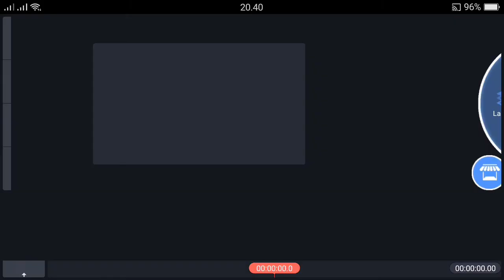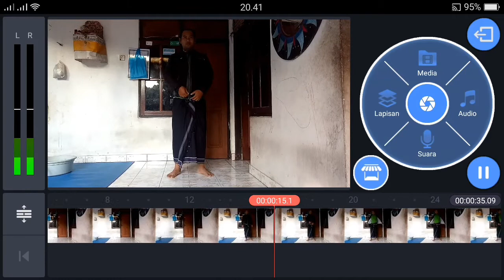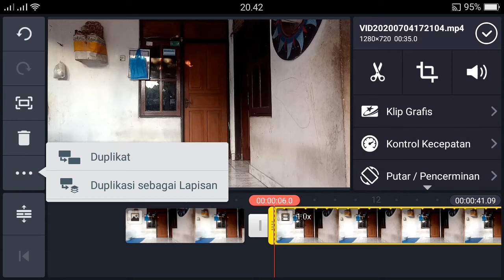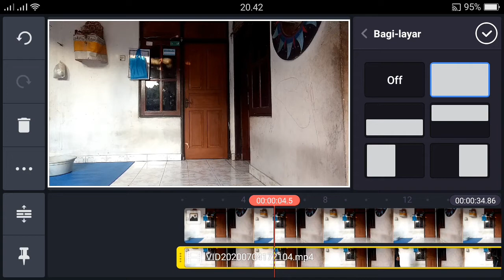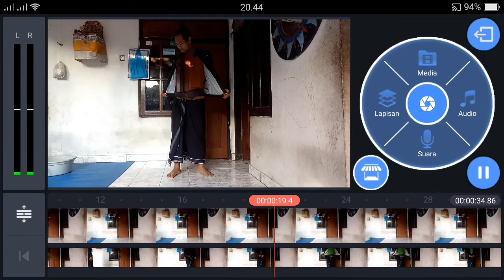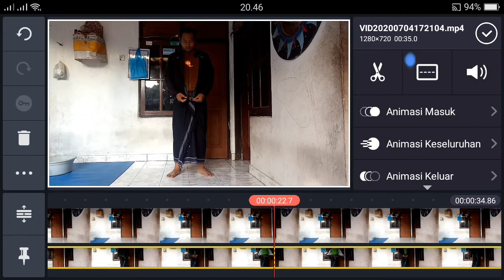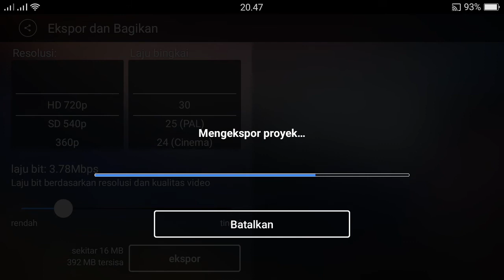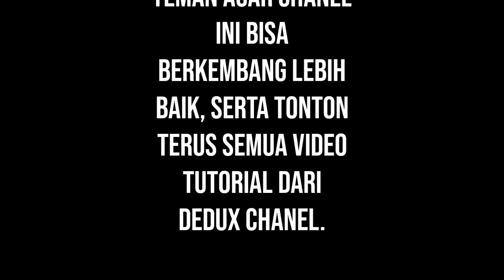CARA EDIT VIDEO BADAN TRANSPARENT ( INVISBLE MAN ) DI ANDROID | KINEMASTER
tutorial Cara edit video badan transparent ( invisible man)  di android, transparent

Video kali ini akan membagikan tutorial cara edit vide badan transparent di android hanya menggunakan aplikasi kinemaster

Terima kasih